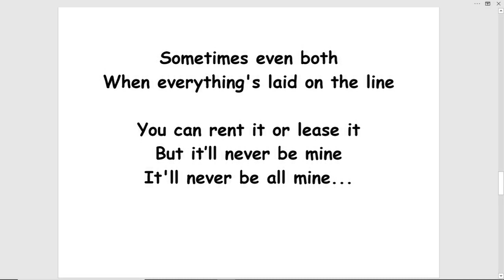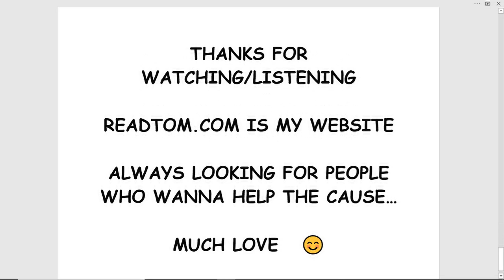leaving california - (turn this into a song!)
MELODY OF SORROW by Tom Jensen
I just found an old poem
That I once wrote for you
I'll add it to the rest of the pile
Of dreams that never came true

To be without love is a lonely place
But it's not worth waking up
With someone in the morning
Just to see someone else's face

She said either she's too old
Or I'm too young
When I told her she was the one
So our song of love was never sung

And now this melody of sorrow
I softly hum

That should come second to your heart's hunger

She told me I was born too late
When she asked me about my age
I asked her about fate

Just snap your fingers
Say the word
And I'll give my life to you

You've seen my eyes
and felt my love
You know these words
I speak are true

I've walked a winding road
To find the light ahead

I've done all that I can do
I've offered you my heart
Poured my soul on the ground
The rest is up to you

And if you tell me no
I will write once again
As I will be happy
if you just be my friend

Captured in rhyme
your memory will live on
As you will be remembered
long after you're gone

I will have to be strong
If it is not meant to be
This will just be a song